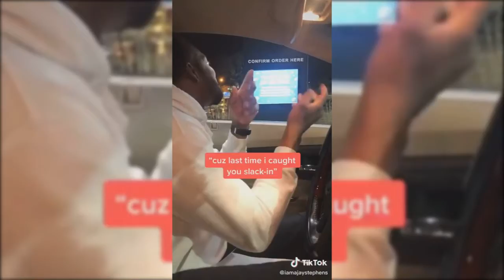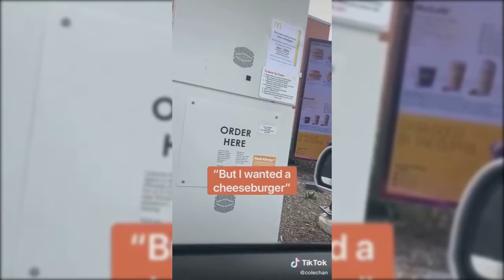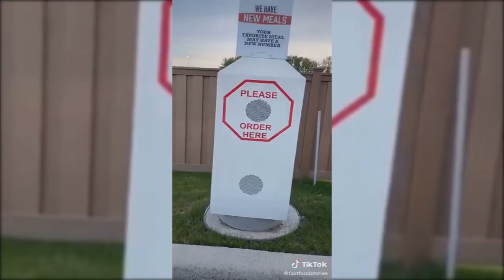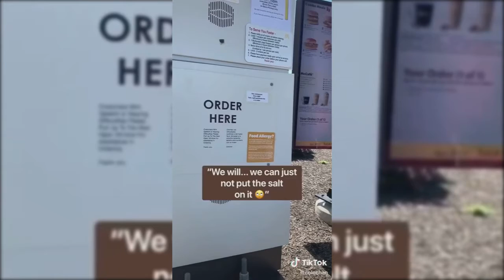Drive Thru Prank Compilation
Tik Tok collection clips.
All Credits to Tik Tok and the Actors.